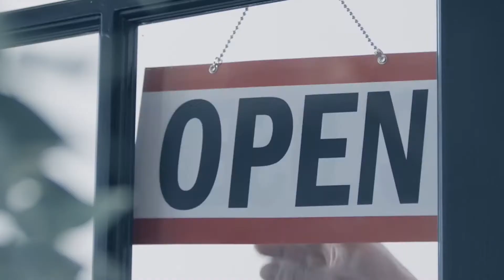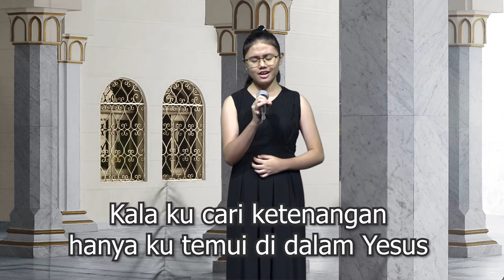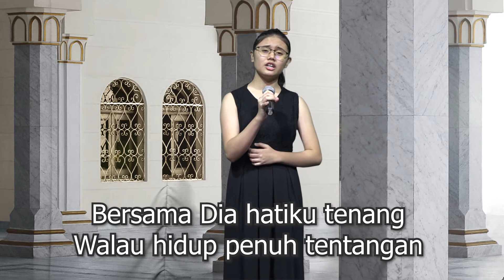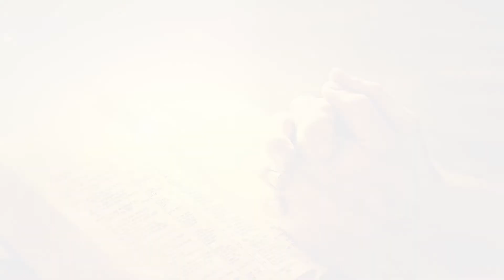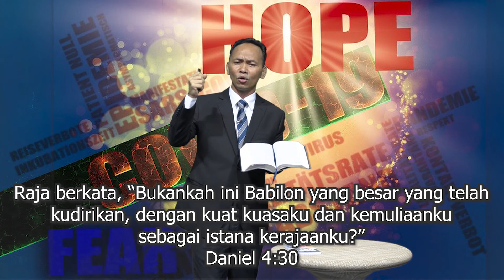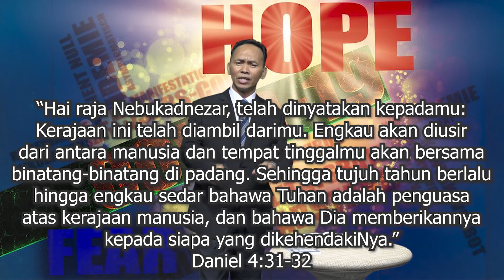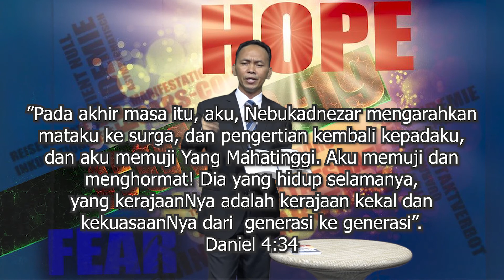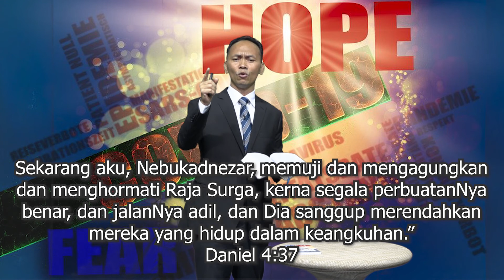Online Seminar Pengharapan Melampaui COVID 19 Sesi 05: "Ketekunan Tuhan"